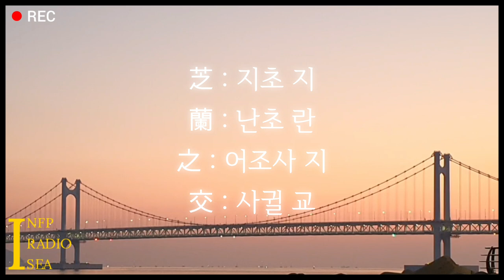회상 지란지교 편지와 친구이야기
지란지교를 꿈꾸던 내 친구 이야기 | 인프피라디오씨 14회
오늘은 장국영 친구를 이야기합니다.
[지란지교를 꿈꾸며] 친구가 그리운 시간입니다.